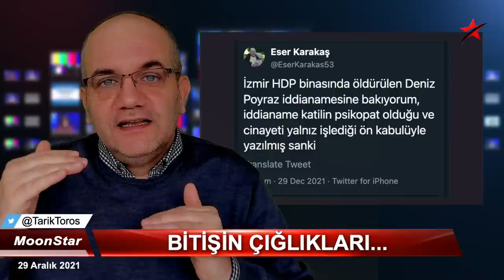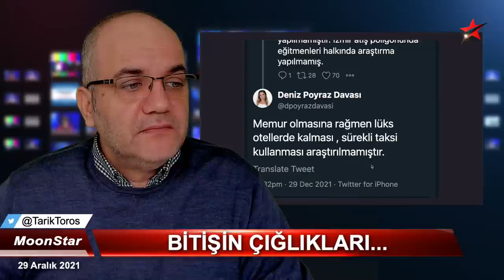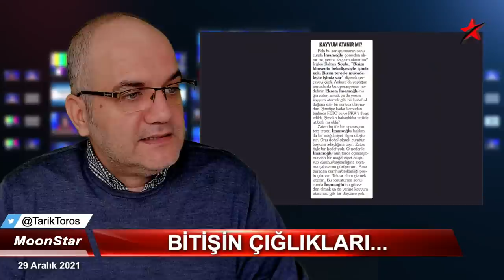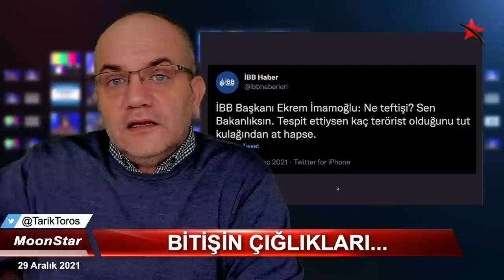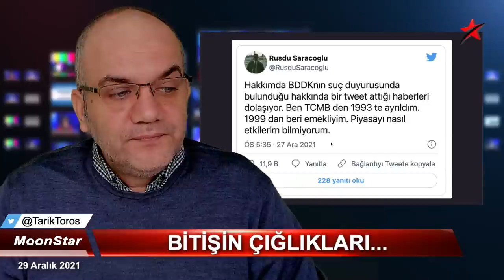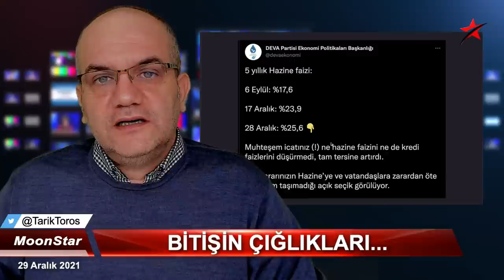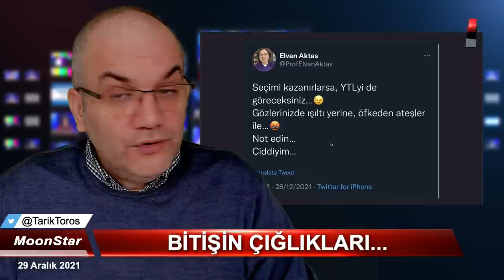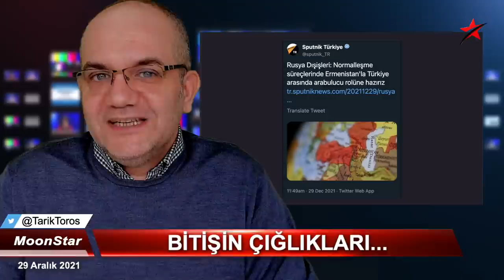"Erdoğan savaş suçlusu" raporu yola çıktı.. | Tarık Toros | Manşet | 29 Aralık 2021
29 Aralık 2021
Manşet

• Bitişin çığlıkları:
• "Erdoğan savaş suçlusu" raporu yola çıktı
• AKP içinden "Ters teper" ikazları..
• Deniz Poyraz davasında devletin kolladığı sanık..!
• Sabıkalı jetin sahibine 4 ay sonra gözaltı (!)
• Ekonomide yalancı bahar ocakta sürer mi..?